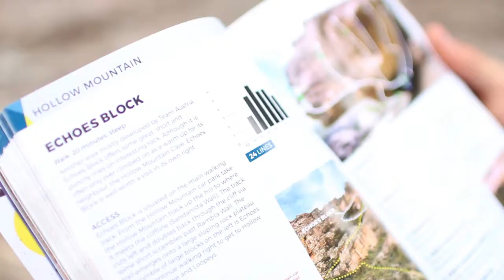Gramples // A Sample of Grampians Bouldering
During the Easter of 2017, I travelled to the Grampians in Victoria, Australia with some friends to sample of the world-class bouldering that can be found there. I hadn't toyed with making any climbing videos for my own enjoyment for a while so I decided to put together a quick short which included some of the ascents from the trip.